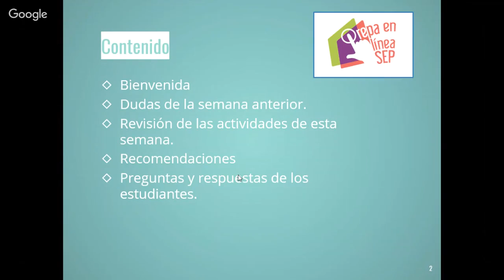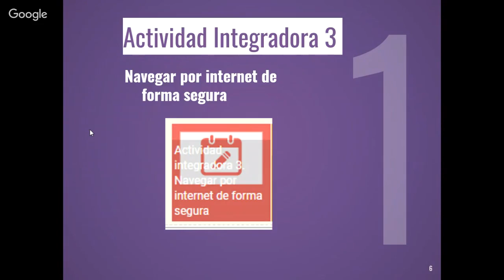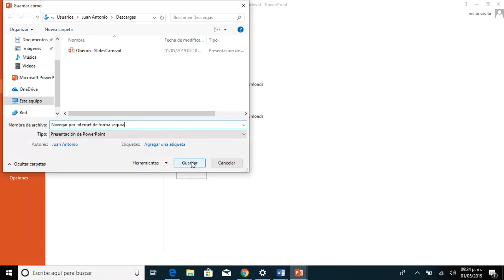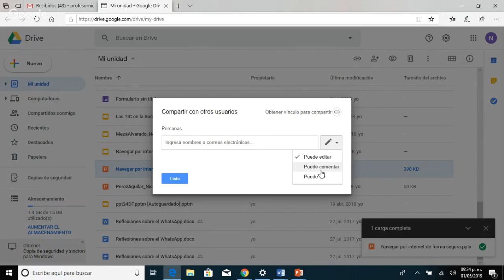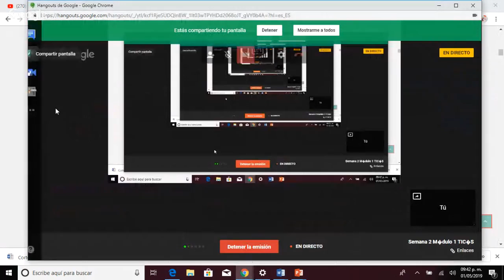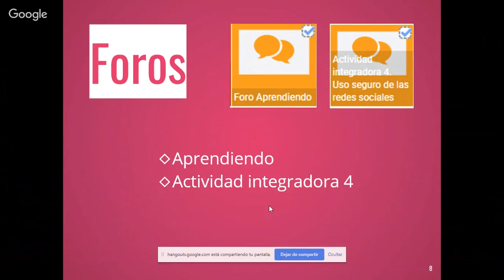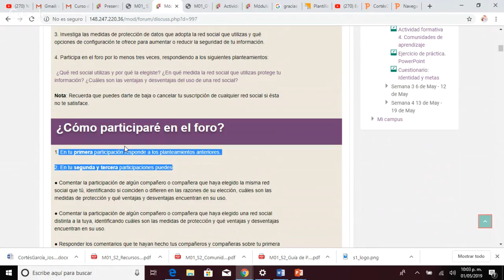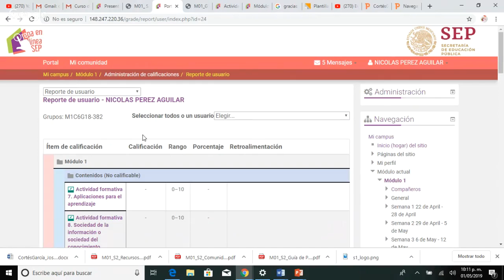Semana 2 Módulo 1 TIC´S